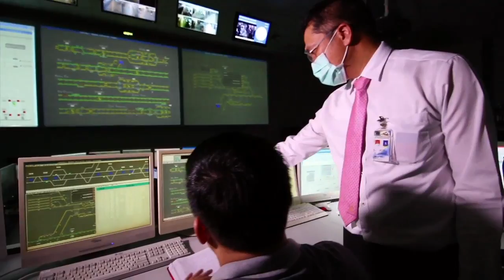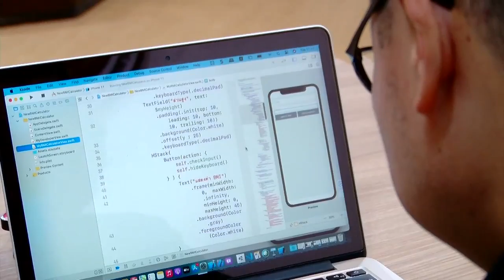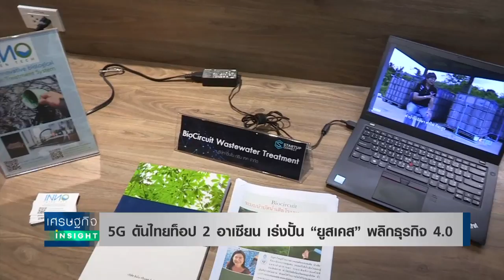5G ดันไทยท็อป 2 อาเซียน เร่งปั้น “ยูสเคส” พลิกธุรกิจ 4.0 l เศรษฐกิจ Insight 8 พ.ย.64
5G ยังเป็นบิ๊กมูฟในการขับเคลื่อนเศรษฐกิจของประเทศผ่านการลงทุนของค่ายมือถือ ซึ่งนอกจากการใช้งานของผู้บริโภคแล้ว บรรดา ภาคอุตสาหกรรมต่าง ๆ โดยเฉพาะ ภาคด้านการผลิตก็เริ่มนำ 5G ไป ประยุกต์เพื่อเพิ่มประสิทธิภาพในการผลิต รวมไปถึงการผลักดันของ ภาครัฐในการใช้ประโยชน์จาก 5G ในด้านต่าง ๆ เช่น การพัฒนาเมืองอัจฉริยะ, การเกษตร, การท่องเที่ยว และบริการ